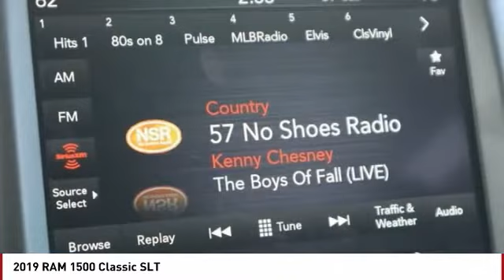2019 RAM 1500 Classic Colorado Springs CO 8084T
2019 RAM 1500 Classic SLT

Pick up this Bright White Clearcoat 2019 RAM 1500 Classic, available today at Colorado Springs Dodge. This could be the one you've been searching for.